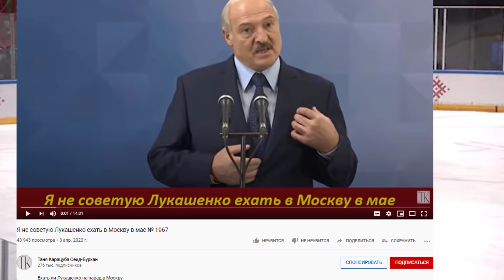Жириновский запрещает Лукашенко находиться у власти № 1988